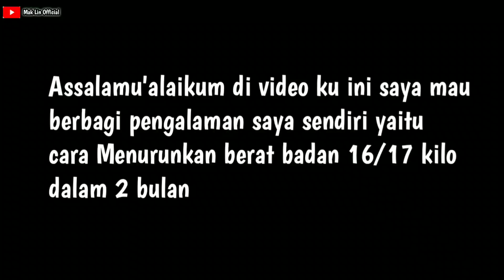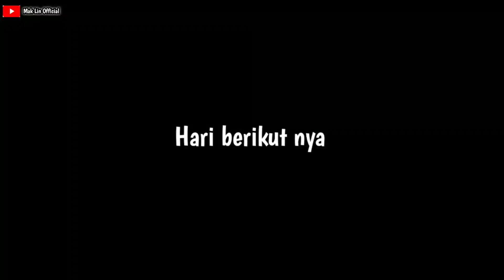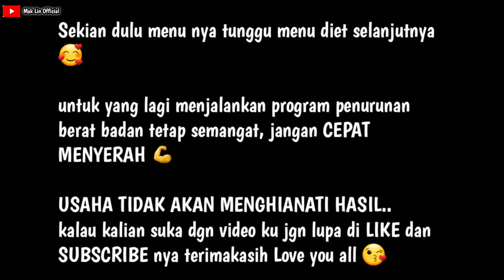NO TIPU TIPU 2 BULAN TURUN 15 KILO DIET KALORI DEFICIT ~ MENU SIMPEL MURAH DAN SEHAT 100%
assalamu'alaikum semuanya di video ku kali ini saya berbagi pengalaman yaitu diet kalori deficit dengan menu SIMPEL murah sehat pastinya jgn lupa di coba ya, usaha tdk akan menghianati hasil ttp semangat utk pejuang diet 💪